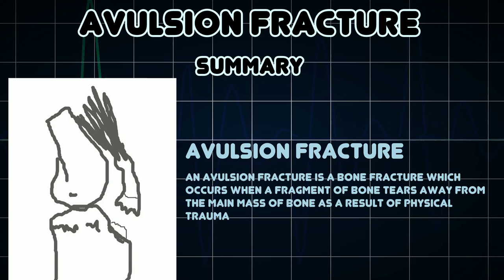Avulsion fracture (Medical Condition)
Symptoms, risk factors and treatments of Avulsion fracture (Medical Condition)

An avulsion fracture is a bone fracture which occurs when a fragment of bone tears away from the main mass of bone as a result of physical trauma